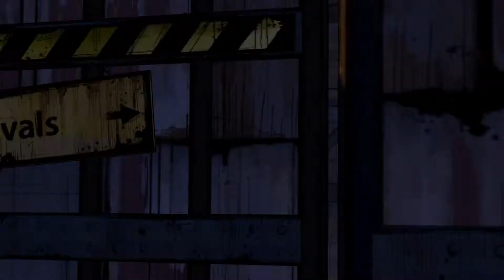SH*T JUST GOT INTENSE || The Walking Dead Season 3 [EP2] [P1]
DarkiPlays :The Walking Dead: A New Frontier (TWD Season 3) Episode 2 "Ties That Bind - Part 2"
I Hope i'll see you soon .